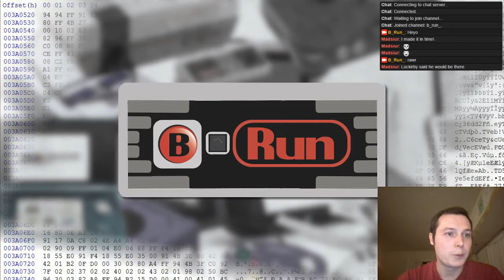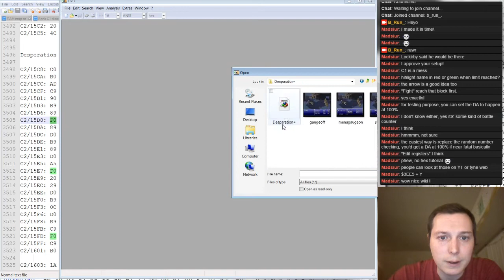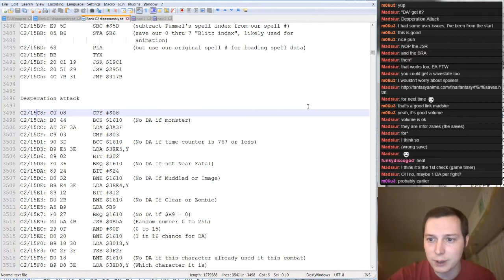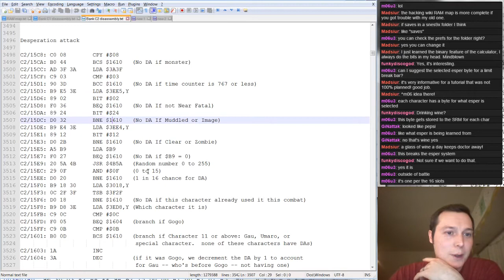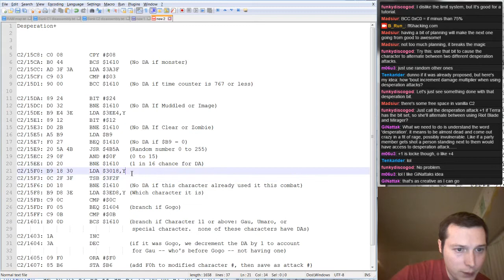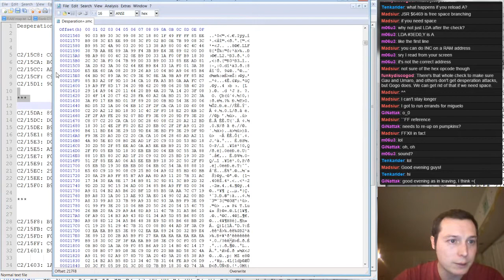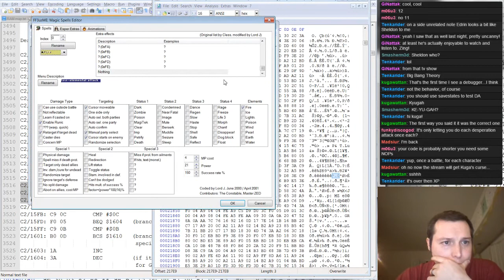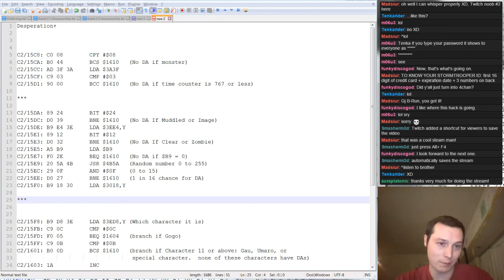Let's Hack FF6 - Desperation enhancement (part 1)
Welcome to our very first Final Fantasy VI hacking live stream... replay... youtube video.

In our "Let's Hack" series, we are going through the process of in-depth hacking for FF6. This is advanced hacking! But I make an effort to describe the tools and process used to accomplish the hacking so that up-and-coming hackers can learn how to do this themselves!

This week we started making a patch for updating the much-neglected Desperation Attack (DA) mechanic. We were able to walk through the algorithm that determines if the DA is used, increase its frequency to 100% (for now), and make a small edit that chose a different attack for each character if they were above or below "near fatal" status.

Next week we will continue the hack... so don't miss the next stream. Date and Time to be announced soon.